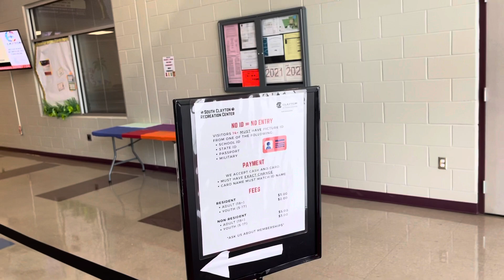WHAT I DID WHEN THE KIDS WERE GONE